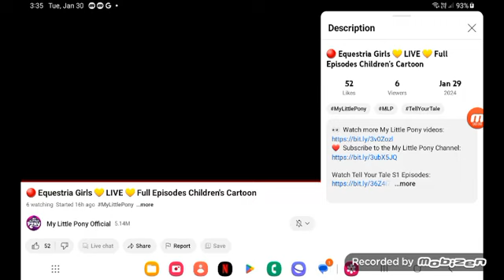April 10, 2024